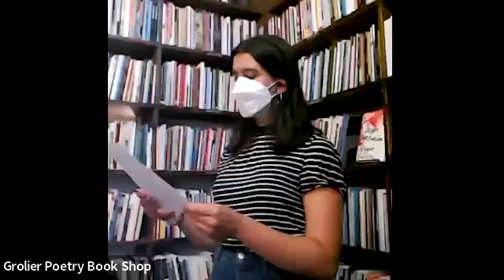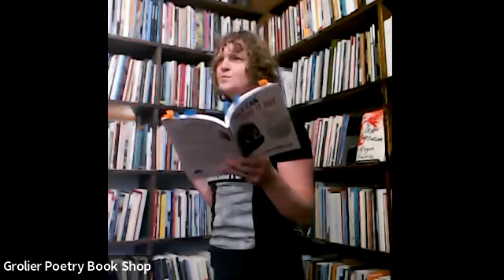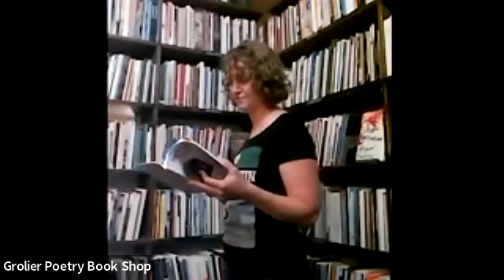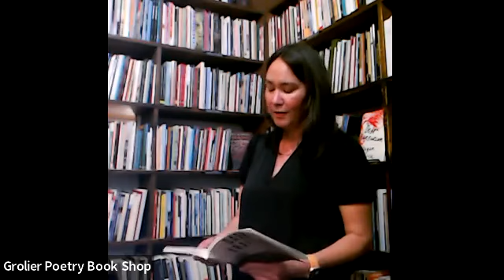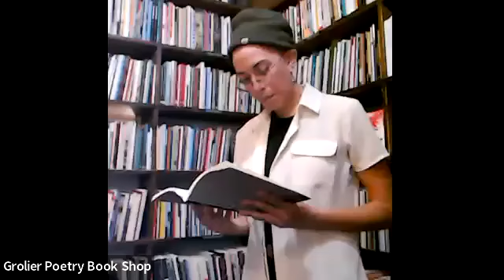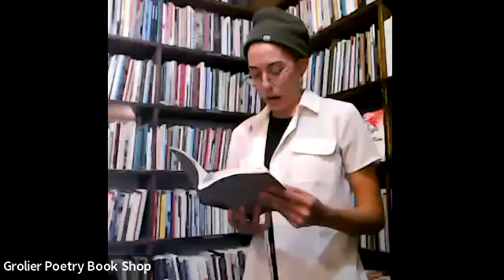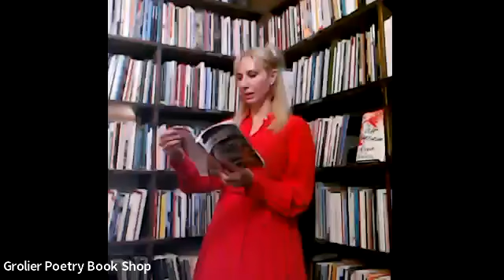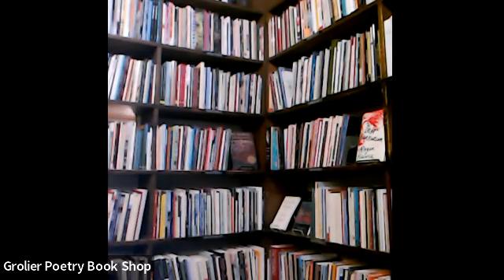Grolier Hybrid Reading — J Naviyuk Kane, JFK Randhawa, M Studdard, and C Clark Vermeulen (Zoom 2022)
Grolier Poetry Book Shop Presents a Hybrid Reading featuring Joan Naviyuk Kane, Jhani Randhawa, Melissa Studdard and Cheryl Clark Vermeulen

June 2, 2022 at 7 pm

Joan Naviyuk Kane’s most recent book is Dark Traffic. She has received a Guggenheim Fellowship, a Whiting Writer’s Award, an American Book Award, the United States Artists Creative Vision Award, the Donald Hall Prize, the Native Arts and Cultures Foundation National Artist Fellowship, and fellowships from the Radcliffe Institute, the Rasmuson Foundation, the School for Advanced Research, and Brown’s Center for the Study of
Ethnicity and Race in America. A lecturer in the department of Race, Colonialism and Diaspora at Tufts, she also teaches creative writing at Harvard, Tufts, and the Institute of American Indian Arts.

Jhani Randhawa is a Kenyan-Punjabi/Anglo-American multidisciplinary artist and independent scholar. They received a B.A. from Sarah Lawrence College, and live between the U.S. and the U.K. Jhani was a PEN Emerging Voices finalist and has received residencies from Millay Arts, Writers House Pittsburgh, and the Wormfarm Institute, among others. With Teo Rivera-Dundas, Jhani is a co-founding editor of rivulet, an experimental journal dedicated to investigations of the interstitial.

Melissa Studdard is the author of five books, including the poetry collection I Ate the Cosmos for Breakfast, the poetry chapbook Like a Bird with a Thousand Wings, and the young adult novel Six Weeks to Yehidah, as well as a forthcoming collection of poems, Dear Selection Committee. Her work has been featured by NPR, PBS, The New York Times, The Guardian, and Houston Matters, and has also appeared in a wide variety of periodicals, such as POETRY, Kenyon Review, Psychology Today, New Ohio Review, Harvard Review, New England Review, and Poets & Writers.

Cheryl Clark Vermeulen, poet and author of They Can Take It Out (Word Works, 2022) and chapbooks Dead-Eye Spring (Cy Gist Press) and This Paper Lantern (Dancing Girl). Her poems, translations, or poetry reviews can be found in Caketrain, The Drunken Boat, Jubilat, Tarpaulin Sky, Third Coast, Two Lines, and the anthology Connecting Lines: New Poetry from Mexico. She teaches at MassArt, edits poetry for Pangyrus, and lives in Boston with her family.